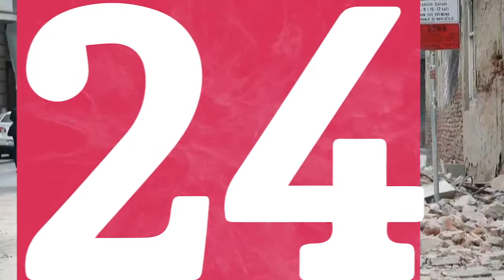Quake strikes north of Zagreb, damages buildings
A large earthquake struck north of the Croatian capital Zagreb on Sunday, GFZ German Research Center for Geosciences said, damaging buildings, sending many people into the streets, burying vehicles in rubble and causing several fires.